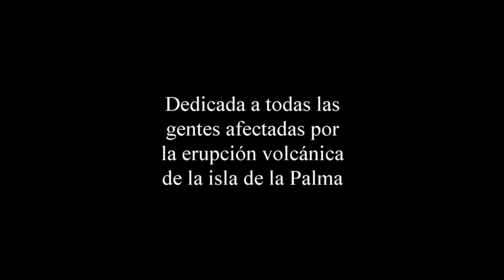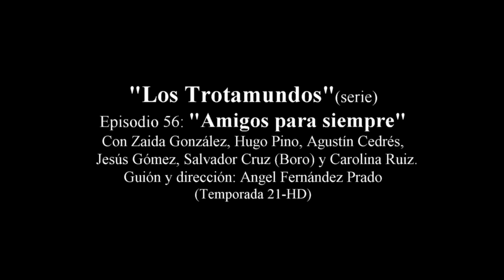Trailer episodio 56 "Amigos para siempre" (Los Trotamundos´21-HD) (1 min. 54 sg.)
Trailer del episodio 56 de la serie juvenil de "Los Trotamundos" titulado "Amigos para siempre" rodado en Las Palmas de Gran Canaria.
Duración del trailer: 1 minutos 54 segundos
BoscoVision ProduCinema, "La vida vista con arte"